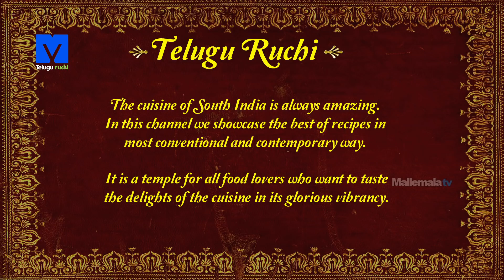Godhuma Ravva Idli Making ( గ్రీన్ పీస్ ఇడ్లీ ) - How to Make Godhuma Ravva Idly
Watch How to make Godhuma Ravva Idly Recipe Exclusive on TeluguRuchi

Broken wheat can also be used for making idlis. This grainy  textured idli are tasty and very rugged in crumb. Takes a little time to digest, so best suited for sustained release of energy for longer duration and makes your stomach fuller for longer time.

1.WHEAT RAVA - 1 cup
2.GHEE - 1 cup
3.IDLI RAVA - ½ cup
4.CUMIN - 2tsp
5.SALT
6.GREEN CHILLIES - 10g
7.LASSI - 250ml
8.CORIANDER
9.GINGER - 1 tsp

METHOD:-
1.In a kadai heat ghee and fry with wheat rava, idli rava, cumin, ginger, green chillies and salt, then transfer into a bowl and let it cool.
2.Now add butter milk into that and mix well.
3.Now apply oil to the steamer plates  and pour the batter into each area of the steamer.
4.Cook on  steam for 10-12 minutes.
5.Serve it with chutney and sambar.

Happy cooking………

Chef : Krishna Vootla Sivaramakrishnan
Asst Chef : Sanjay Singh
Director : Chef Shivaramakrishnan Vaidyanathan
Post production: Srilatha, Prasad
Camera: SriKanth
Editing: Ayodhya
Creative Head: Keerthi Krishna
Producer: Deepthi Reddy